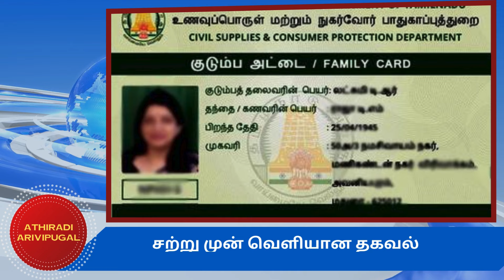ரேசன் அட்டை. ரூ.1000 குவியும் பெண்கள் 3 முக்கிய அறிவிப்பு| Ration card Magalir news today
ரேசன் அட்டை. ரூ.1000 குவியும் பெண்கள் 3 முக்கிய அறிவிப்பு| Ration card Magalir news today | ATHIRADI ARIVIPUGAL - அதிரடி அறிவிப்புகள்

மாதம் மாதம் ரூ.1000 வாங்கும் பெண்களுக்கு 2 புதிய அறிவிப்பு! | Ration card  Magalir latest news today | கைவிரல் ரேகை புதிய மாற்றம் | Biometric fingerprint news in Tamilnadu Ration shop

tn ration news
tn ration shop result 2024 today news
tn ration shop news
tn ration shop result 2024 latest news
tn ration result 2024
new ration card news today tamil
ration news in tamil
ration result today news
tamil nadu ration card news
ration shop update news
tn ration shop complaint
tn ration shop results
ration news today tamil
tn ration result
ration shop news today
today ration news tamil
tamilnadu ration shop latest news
ration card result 2024
ration dealers latest news
tamil nadu ration news
ration card news in tamil
ration card tamil nadu
e ration card download tamilnadu
tamil nadu government ration card
ration card other district
ration card news in odisha
ration card odia news
ration card release date
tamil ration card news
ration card 1000 rupees tamil nadu in tamil news
tamil nadu ration card details